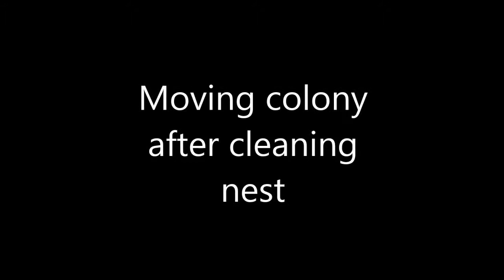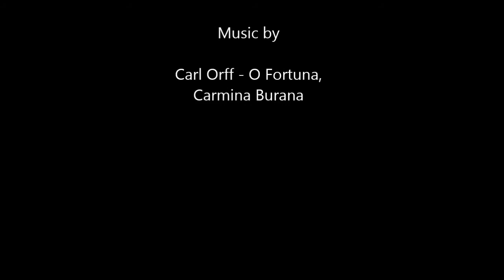Moving Messor Barbarus after nest cleaned